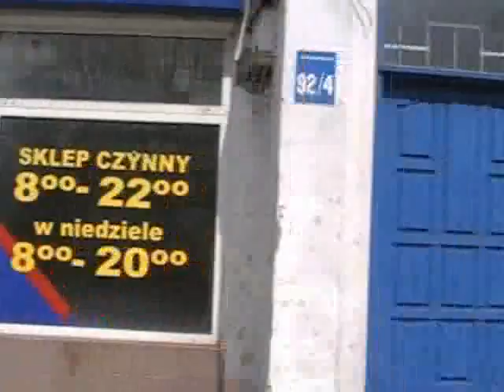Trwają przygotowania do wyburzenia budynków przy ulicy Partyzantów w Olsztynie